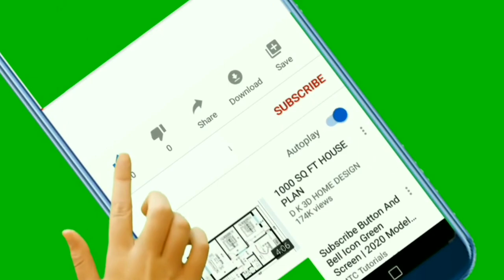Top 10 Fastest Animal in the World | विश्व के सबसे तेज जानवर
Top 10 Fastest Animal in the World | विश्व के सबसे तेज जानवर ‎@Top 10 Unique

Do you want to know what is the fastest land, flying and marine animal in the world? The peregrine falcon is the fastest bird, and the fastest member of the animal kingdom, with a maximum flying speed of 389 km/h. Cheetah is the fastest land animal in the world with a record speed of between 109.4 km/h and 120.7 km/h. The Sailfish is one of the fastest animals in the ocean. Here is a list of top 10 Fastest Animals in the world with a maximum speed.

10.The springbok is a medium-sized antelope found mainly in southern and southwestern Africa. It’s one of the fastest land animal in the world with a maximum speed of 88 km/h. A slender, long-legged antelope, the springbok reaches 28 to 34 inches at the shoulder and weighs between 27 and 42 kilograms. It has 14 to 20 inch long horns that curve backwards.

9.The pronghorn is a species of artiodactyl mammal indigenous to interior western and central North America. Known in North America as the American antelope, colic deer, pronghorn antelope, prairie antelope, or simply antelope. Because it is similar to the true antelope of the Old World. In summer, pronghorns graze on grass, cactus and thorns. And in winter, they feed on sagebrush and other plants available. Pronghorn is the fastest land animal in the world with a maximum speed of 98 km/h.

8.A sailfish is a fish of the genus Istiophorus of billfish living in the cold regions of all Earth’s oceans. With a speed of 109 km/h, it holds the record for the fastest speed of any marine animal on Earth. They are predominantly blue to brown in color and have a distinctive dorsal fin known as a sail, which often spans the entire length of the back. Generally, sailfish eat small fish and squid. Some of the different types of prey they target include anchovies, herring, mackerel, and more.

7.The grey-headed albatross, also known as the grey-headed mollymawk, is a large seabird of the albatross family. It has a circumpolar distribution, nesting on isolated islands in the Southern Ocean and feeding at higher latitudes, further south than any other mollymawks. They feed mainly on squid, some also take fish, crustacea, carrion, cephalopods and lampreys. Its name is derived from its ash-grey head, throat and upper neck. Grey-headed albatross is one of the fastest flying animals in the world, its maximum speed is 127 km/h.

6.Cheetah is a large cat native to Africa and central Iran. It is the fastest land animal in the world, estimated to be capable of running at speeds of 80 to 128 km/h, with the fastest recorded speed being 98 km/h. It usually reaches 67–94 cm at the shoulder, and the head-and-body length is between 1.1 and 1.5 m. Adults weigh between 21 and 72 kg.

5.The Spur-winged goose is a large bird in the Anatidae family, related to geese and shelducks, but differing from the two in several structural features. It occurs in wetlands throughout sub-Saharan Africa. This species is often found in open grasslands along lakes, seasonal pools, rivers, swamps and river deltas. Spur-winged goose diet consists mainly of plant matter such as plant parts and seeds. It’s one of the top 10 fastest flying animals in the world with a maximum speed of 142 km/h.

4.Frigate birds are a family of seabirds called Fregatidae that are found in all tropical and subtropical oceans. Their five extant species are classified in a single genus, Fregata. All species have predominantly black plumage, long, deeply forked tails and long hooked bills. Females have white underbellies and males have a distinctive red sycamore sac, which they inflate to attract females during the breeding season. Their wingspans are long and pointed and can reach up to 2.3 meter (7.5 feet) across.

3.Mexican free-tailed bat or Brazilian free-tailed bat is a medium-sized bat native to the Americas, considered one of the most abundant mammals in North America. Free-tailed bats mainly eat moths and other insects. It has been claimed to have the fastest horizontal speed (as opposed to diving speed) of any animal. It’s ground speed is over 101 mph (162 km/h).

2.The golden eagle is one of the most famous birds of prey in the Northern Hemisphere. It is the most widely distributed species of eagle. These birds are dark brown in color with light golden-brown feathers on the neck. Golden Eagles ranks second in the 10 fastest animals in the world with a maximum speed of 320 km/h.

1.The peregrine falcon, also known as the peregrine, is a widespread bird of prey in the Falconidae family. Peregrine is world famous for its speed. The speed of over 389 km/h makes it the fastest bird in the world and the fastest member of the animal kingdom. According to the National Geographic TV program, the highest measured speed of a peregrine falcon is 389 km/h.